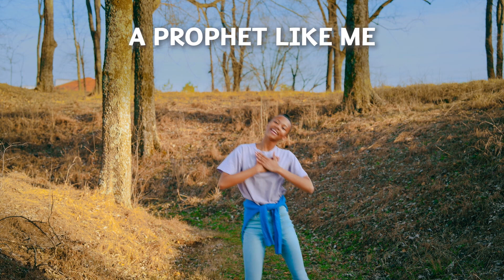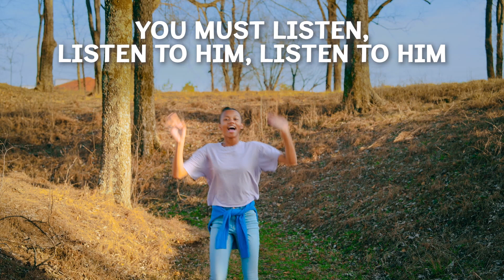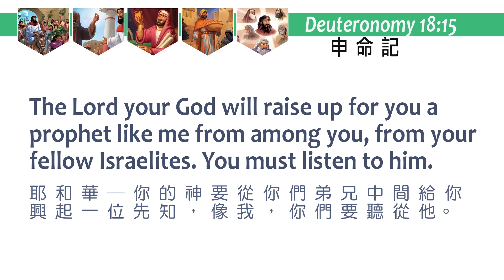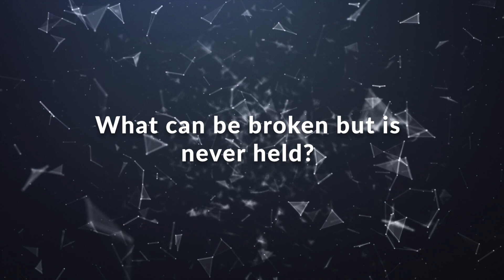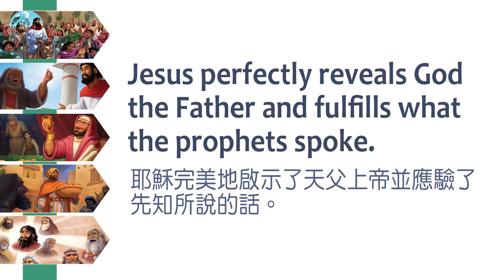Jan 7, 2024 - Leaders Wanted to Trick Jesus – Rev. Amy Wong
Matthew 22

Jesus Saves
PD words by Priscilla J. Owens
PD music by William James Kirkpatrick.
New words by Jeffrey B. Scott.
Arranged by Jeffrey B. Scott.

Make Glorious His Praise
Words and music Paul Marino and Greg Nelson.

 Raise Up (Deuteronomy 18:15)
Words and music by Jordan Hoffman and Jaimee Hoffman.